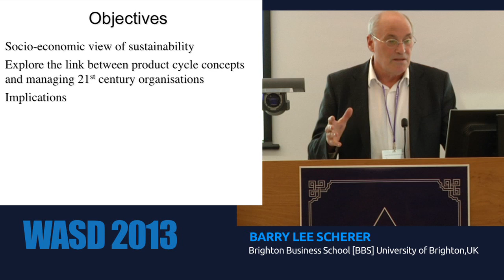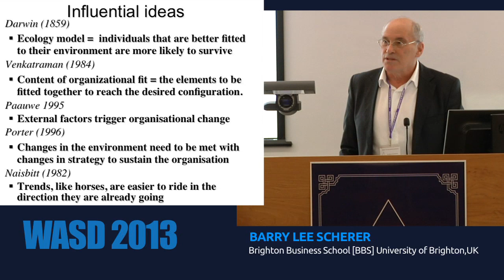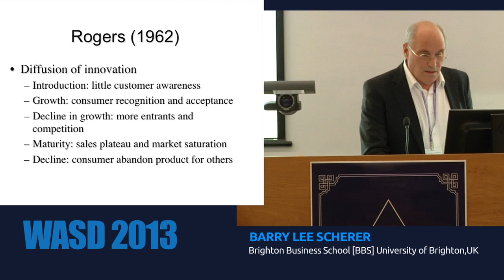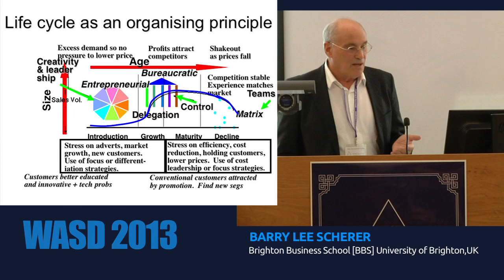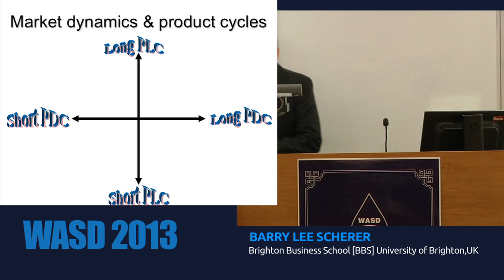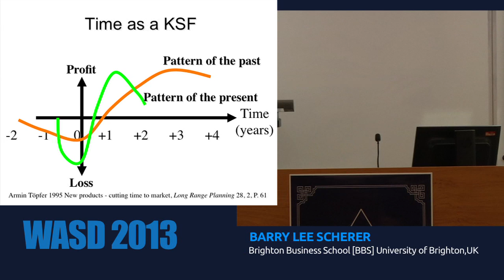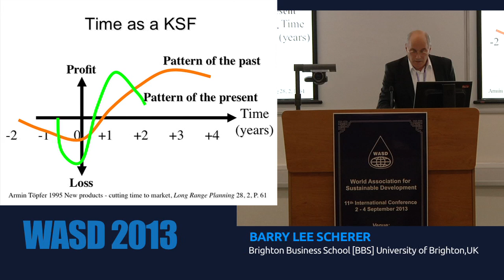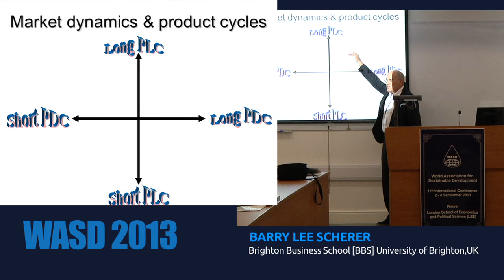BARRY LEE SCHERER